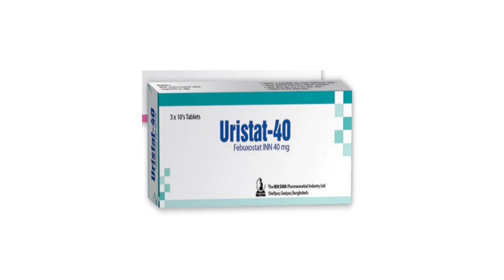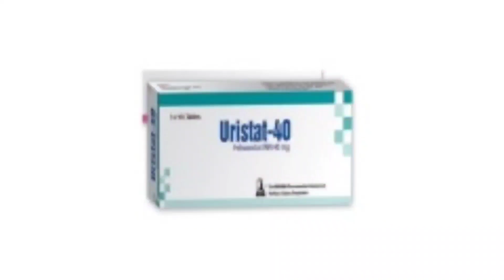Uristat Tablet Bangla/বাত ব্যথা এবং জয়েন্টে জয়েন্টে ব্যাথা দূর করার ঔষধ/Uristat 40 Table এর কাজ কি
Uristat Tablet Bangla/ বাত ব্যথা এবং জয়েন্টে জয়েন্টে ব্যাথা দূর করার ঔষধ/ Uristat 40 Tablet এর কাজ কি/ Uristat Tablet Review নির্দেশনা :
 বাত রোগে পরিলক্ষিত হাইপারইউরিসেমিয়ার চিকিৎসায় নির্দেশিত। যেখানে হাইপারইউরিসেমিয়ার কোন লক্ষণ নেই সেখানে ইহা নির্দেশিত নয়।

মাত্রা ও ব্যবহার বিধি :
 ৪০ মি.গ্রা. অথবা ৮০ মি.গ্রা. দিনে একবার ব্যবহার করতে হবে। যেসব রোগীদের সিরামে ইউরিক এসিডের মাত্রা ২ সপ্তাহ পরে ৬ মি.গ্রা. / ডেসিলিটার এর নীচে নামে না তাদের ক্ষেত্রে ৮০ মি.গ্রা. নির্দেশিত। খাদ্য বা এন্টাসিডের সাথে বারিফ™ সেবনের ক্ষেত্রে কোন সম্পর্ক নাই। যে সব রোগীর কিডনী ও লিভারে সমস্যা আছে তাদের ক্ষেত্রে এর মাত্রা সংশোধনের কোন প্রয়োজন নাই।

সাবধানতা :
১। কিছু কিছু রোগীর ক্ষেত্রে শুরুর প্রথমে বাতের ব্যথা বেড়ে যাওয়ার সম্ভাবনা থাকে। তখন  বন্ধ না করে এর সাথে ব্যথার ওষুধ বা কোলচিচিন ৬ মাস পর্যন্ত ব্যবহার করতে হবে।
২। হার্টের এবং স্ট্রোকের রোগীদের ক্ষেত্রে ডাক্তারের পরামর্শানুযায়ী ব্যবহার করতে হবে।
৩। লিভার সঠিকভাবে কাজ করছে কিনা তা লক্ষ্য রাখতে হবে।

পার্শ্ব প্রতিক্রিয়া :
লিভারে সমস্যা বমি বমি ভাব অস্থিসন্ধিতে ব্যথা ও চামড়াতে লাল দাগ হওয়া।

প্রতিনির্দেশনা :
যে সকল রোগী অ্যাজাথিওপ্রিন মারক্যাপটোপিউরিন বা থিওফাইলিন ব্যবহার করছে তাদের ক্ষেত্রে  ব্যবহার করা যাবে না।

অন্য ওষুধের সাথে প্রতিক্রিয়া : এর সাথে এযাথিওপ্রিন মারক্যাপটোপিউরিন বা থিওফাইলিনের ব্যবহারে বিষক্রিয়ার সম্ভাবনা থাকে।

গর্ভাবস্থায় ও স্তন্যদানকালে ব্যবহার : গর্ভাবস্থার জন্য ক্যাটাগরি ‘সি’ ওষুধ। গর্ভাবস্থায় ব্যবহারের পর্যাপ্ত তথ্য পাওয়া যায়নি তবে যখন ভ্রুণের ক্ষতির তুলনায় সুস্থতার অধিক নিশ্চয়তা যুক্তিসঙ্গত প্রমানিত হবে তখনই  দেয়া যেতে পারে। স্তন্যদানকারী মায়েদের ক্ষেত্রে সাবধানতা অবলম্বন করতে হবে।

শিশুদের ক্ষেত্রে ব্যবহার : শিশু রোগীদের ক্ষেত্রে ফেবুক্সোস্টাট এর নিরাপত্তা ও কার্যকারিতা এখনও প্রতিষ্ঠিত হয়নি।Uristat_Tablet_Bangla